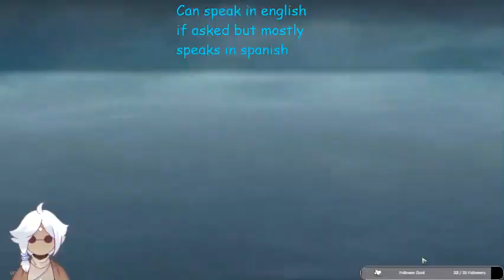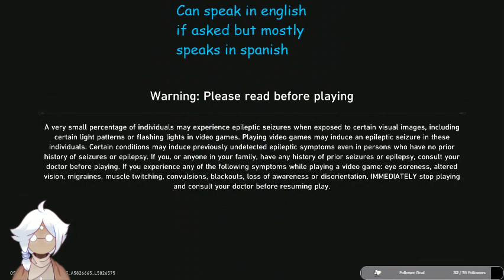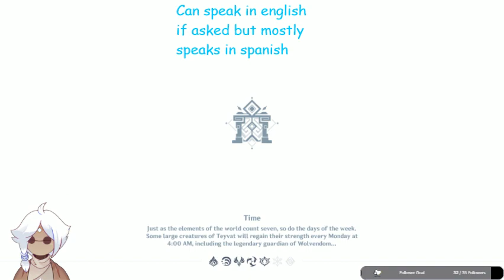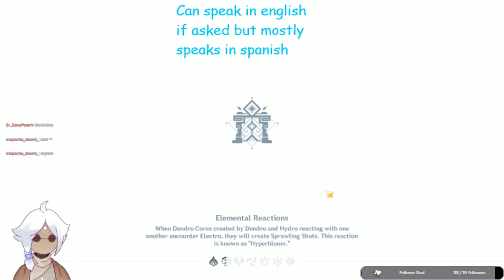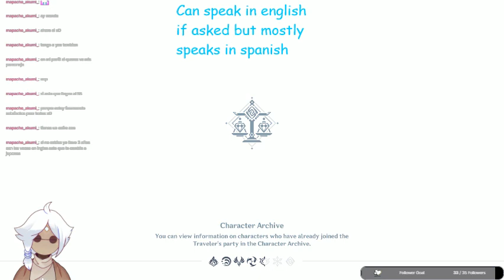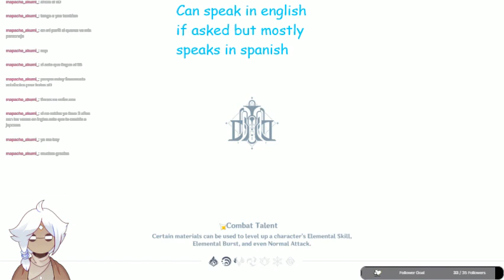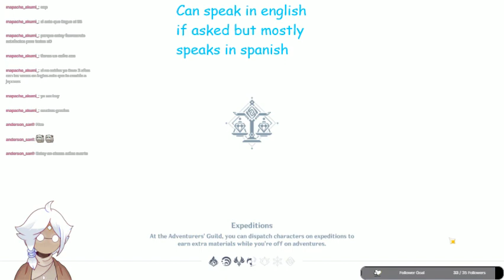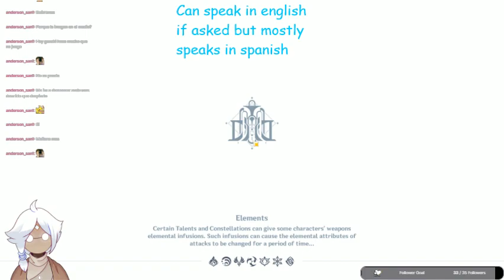Stream vod 67 nov 21